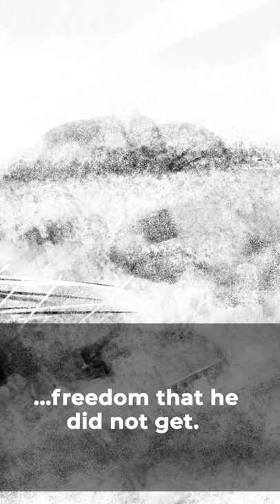The poet slave - Album of music and poetry - George Moses Horton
At the time of the North American slavery, there was a black slave who, being slave and not knowing how to write, suceeded the publishing of his poetry, poems that denunced slavery, describing the every day life of a slave. He published with the aim of earning enough money to buy his freedom, freedom that he did not get. But what he earned allowed him to gain time, to keep writing and to make history.
That slave was George Moses Horton.
I am Jan Poe, I am a composer, and I just realeased an album with 11 of his poems set to music.